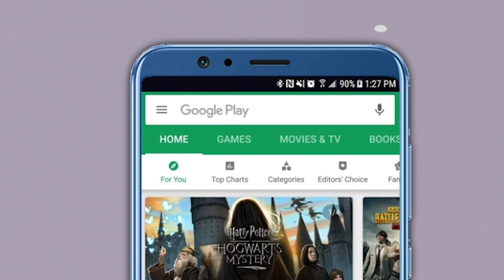पक्ष सोडून गेलेल्यांना शरद पवारांचा ‘नो एंट्रीचा बोर्ड’ तर बिहारच्या सुत्रावर सामनातून टीका!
बिहार विधानसभा निवडणुकीत नितीशकुमार यांच्यापुढे नमते घेणाऱ्या भाजपवर शिवसेनेने टीकेची तोफ डागली आहे. भाजपला जास्त जागा मिळाल्या तरी नितीशकुमार हेच मुख्यमंत्री राहतील असे म्हणणाऱ्या भाजपने बिहारचे हेच सूत्र महाराष्ट्रात वापरले नाही,' अशा शब्दांत शिवसेनेने भाजपला डिवचले आहे.'नितीशबाबू हा एकच चेहरा बिहारात आहे, असे सगळ्यांनी ठरवूनच टाकले आहे. पण बिहारचे हे सूत्र भाजपने महाराष्ट्र किंवा इतरत्र वापरले नाही. नितीशकुमार ‘एनडीए’त जाऊन येऊन राहिले. तरी ते निष्ठावान, जुने सहकारी ठरतात. त्याबद्दल नितीशकुमारांच्या कौशल्याचे कौतुक करावे तेवढे थोडेच. कसे काय जमते बुवा यांना हे सगळे? ते रहस्यच आहे,' असं शिवसेनेनं म्हटलं आहे.गेल्या विधानसभा निवडणुकीच्या तोंडावर राष्ट्रवादी काँग्रेस सोडून इतर पक्षात गेलेल्या नेत्यांना आता परत पक्षात घेणार नाही, अशी ठाम भूमिका राष्ट्रवादीचे अध्यक्ष खासदार शरद पवार यांनी घेतली आहे.अतिवृष्टीमुळे झालेल्या नुकसानीची पाहाणी करण्यासाठी खा. पवार सोमवारी उस्मानाबाद जिल्ह्याच्या दौºयावर होते. तुळजापूर येथे पत्रकारांशी बोलताना ते म्हणाले, पक्षातून बाहेर गेलेले अनेकजण परत येऊ इच्छित आहे. त्याविषयी आम्ही चर्चा करून निर्णय घेतोय. परंतु, काहींच्या बाबतीत आम्ही पक्का निर्णय घेतलाय. आता त्यांना पुन्हा घेणे नाही. ‘गेलात तिथे सुखी रहा’, असे सांगतोय़ उस्मानाबादच्या बाबतीत हाच निर्णय घेतल्याचे सांगून पद्मसिंह यांच्या कुटूंबास आता राष्ट्रवादीत एन्ट्री नसल्याचे पवार यांनी त्यांचे नाव न घेता सांगितले. शिवाय डॉ. पाटील यांचे नाव निघताच त्यांनी कोपरापासून हात जोडले!